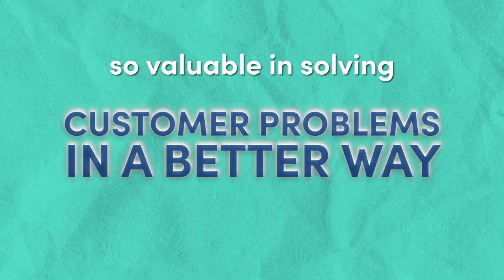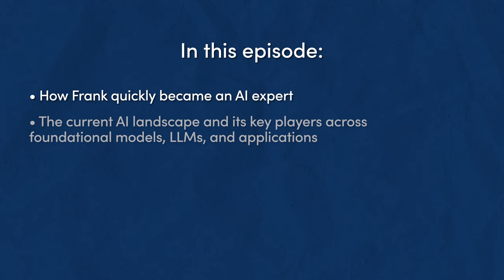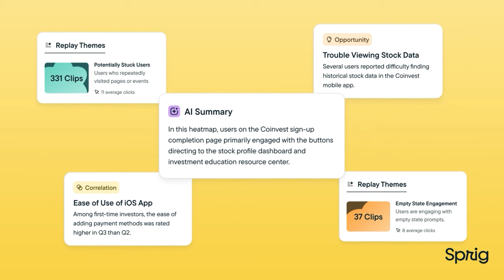The AI-powered Search Engine Replacing Google | Perplexity Head of Product, Frank te Pas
In this episode, Frank te Pas, Head of Enterprise Product at Perplexity AI shares his journey in the AI landscape, detailing his role in transforming Perplexity into an innovative answer engine that challenges traditional search paradigms. He discusses the complexities of integrating AI into products, the importance of a modular approach to product design, and how to maintain a customer-centric focus in a rapidly evolving tech environment.

Frank dives into his strategic framework for becoming an AI-first company, emphasizing how to prioritize AI integration across various functions. He also addresses the future of AI in product management, highlighting trends such as modular systems, and enhanced user experiences.

WHAT YOU'LL LEARN:
- Frank's journey to becoming Head of Enterprise Product at Perplexity AI and his vision for the company's future.
- The challenges and strategies involved in integrating AI into existing product ecosystems.
- How to effectively transition from a traditional model to an AI-first approach.
- The AI landscape and its key players.

KEY TAKEAWAYS👇:
- Customer-Centric Innovation: Frank emphasizes that understanding customer needs is vital for successful product development. Leveraging AI can significantly enhance user experiences and streamline operations.
- Modular Product Design: He advocates for creating flexible backends that allow companies to adapt quickly to new AI capabilities, ensuring products remain relevant as technology evolves.
- Embracing Lifelong Learning: Frank highlights the importance of networking and engaging with experts to deepen understanding of AI, suggesting that curiosity and proactive learning are key to mastering new skills.

Sprig, a product experience platform that generates AI-powered opportunities  to continuously improve your product at scale. Sprig AI captures your product experience in real time through Heatmaps, Replays, Surveys, and Feedback studies and instantly analyzes all of your product experience data to generate real-time insights.

🤝 : Partner with Product School to reach an audience of over 2 million Product professionals